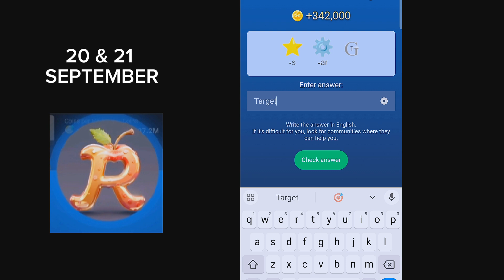20 & 21 September Rebus of the Day Musk Empire ।X Empire Rebus of the Day code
20 september all quests complete x empire
20 september x empire all quests complete
musk empire
rebus of the day musk empire 21September
rebus of the day musk empire
rebus of the day musk empire 21 sep
rebus of the day musk empire 21 September
rebus of the day musk empire September